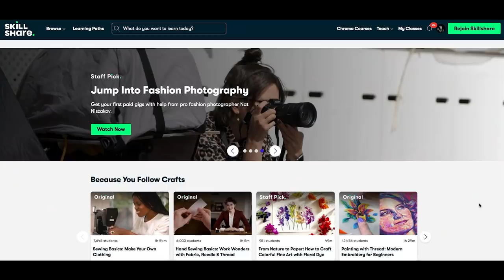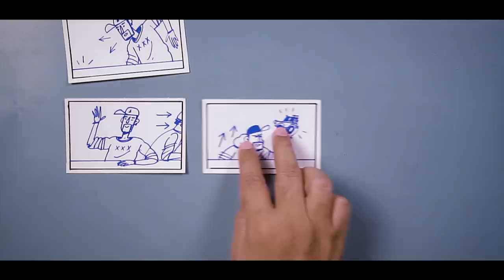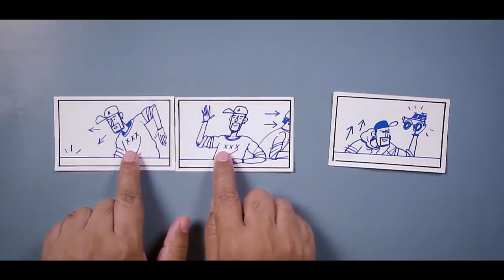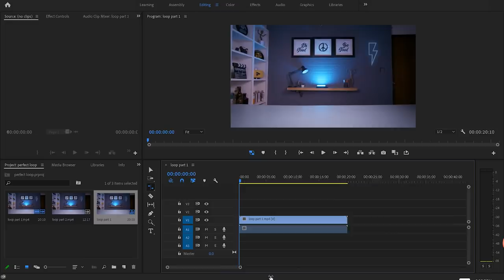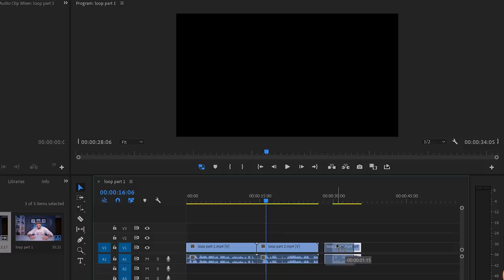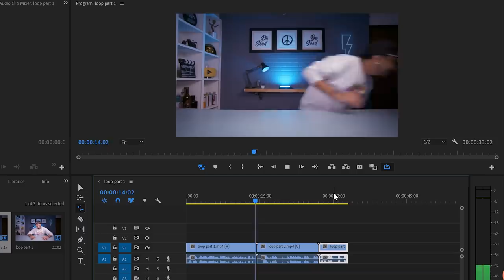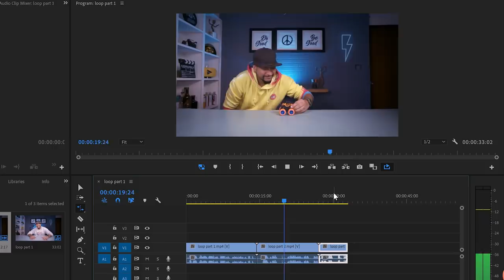MAGIC LOOP TUTORIAL | How To Make A Infinite Loop Video | In Hindi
I'm so thrilled to share my Skillshare Original class with you guys. In this class I teach you how to make Incredible videos and make money from your own content. Whether you just started making videos or you want to increase your reach, this class is for DIGITAL CONTENT CREATORS of all kinds. Join Now and do let me know if it was helpful or not.
Also this  video is the EASIEST and BEST Tutorial to make a PERFECT LOOP. As most of you know that majority of my REELS on Instagram are an infinite loop and you often ask me how I do it. So here you go!!! Honestly its super simple to do and if you watch the video even you'll know the TRICK to make a perfect one.
And your videos and Reels will definitely become more interesting with this simple hack, so do try it.